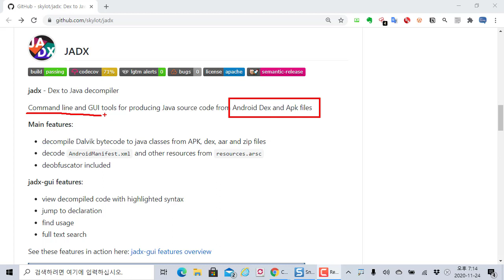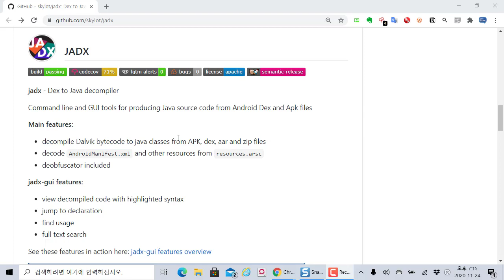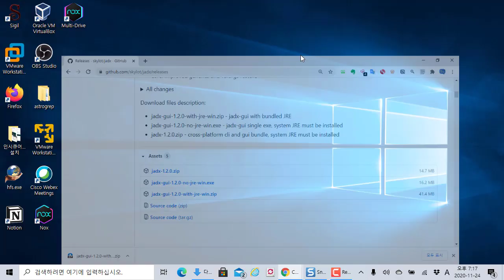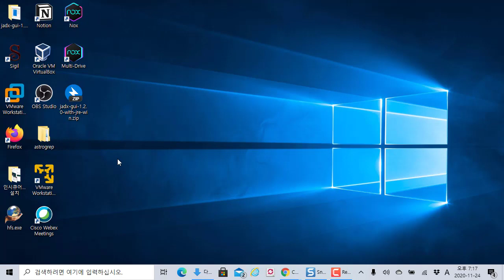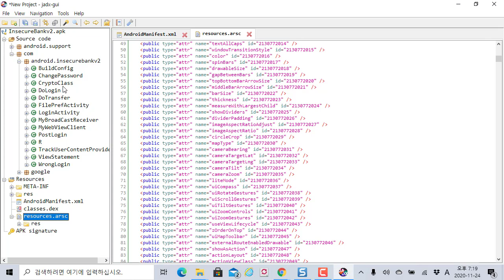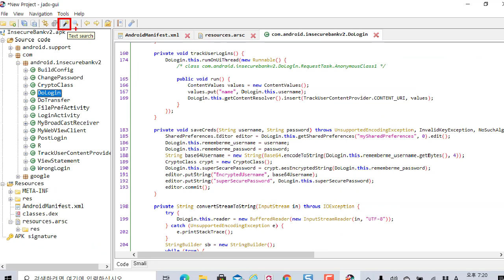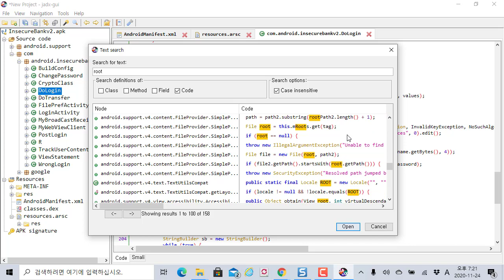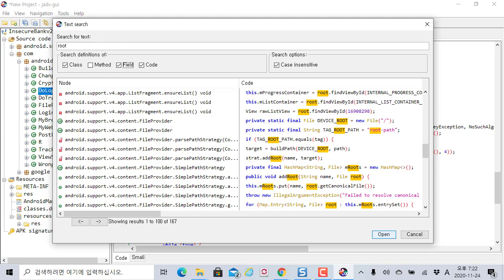안드로이드 모의해킹 디컴파일 jadx 도구 1.2 릴리즈. 실무에서도 많이 활용됩니다.!!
보안프로젝트 )에서 제공하는 IT보안 강의입니다. 이번 강의 주제는 "안드로이드 디컴파일 jadx 도구 1.2 릴리즈. 실무에서도 많이 활용됩니다.!!" 입니다.

안드로이드 앱 모의해킹 할 때 APK 앱을 디컴파일 하여 중요 정보 확인, 루팅 체크, 난독화 여부 등을 확인할 수 있습니다. 실무 모의해킹 과정에 많이 사용하는 디컴파일 도구입니다.